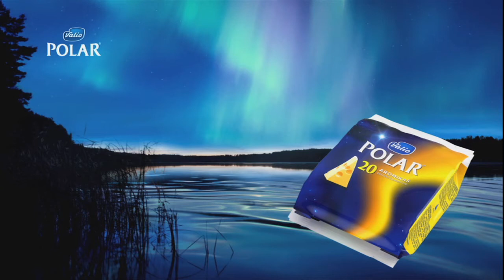Dancing on Ice - Tekevälle sattuu | Valio Polar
Kurkistus kulissien taakse mitä kaikkea Dancing on Ice tähdille on harjoituksissa sattunut.